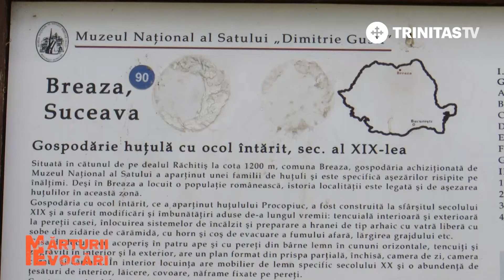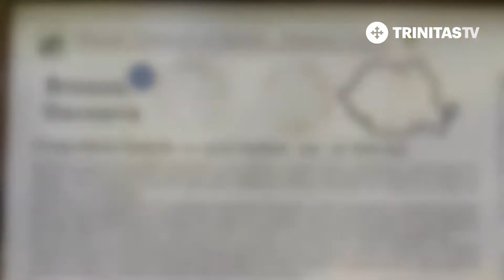Mărturii și Evocări. Satul românesc - episodul 16 (14 05 2019)